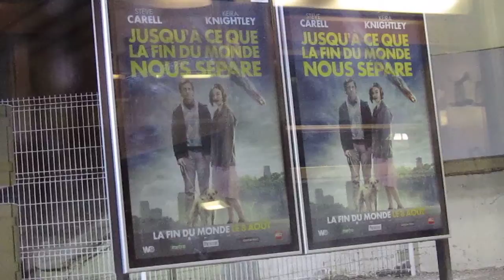part of RER C journey